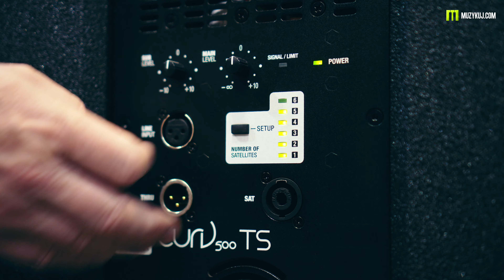LD Systems CURV 500 TS TEST